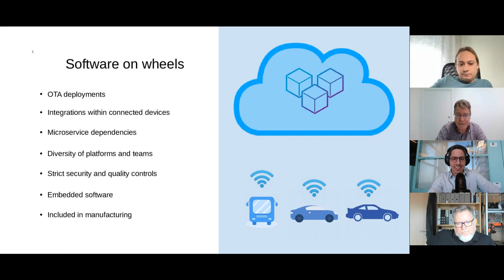How DevOps Drives Software-Defined Vehicles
Vehicle manufacturers are increasingly dependent on software to deliver automotive improvements that impact everything from the entertainment experience to driver safety. The automotive vertical faces the usual software development challenges, but they are made more complex due to the need to build, integrate, deploy and secure embedded software components across software-defined vehicles. The ultimate success or failure of any vehicle is wholly dependent on the ability of software engineering teams to meet tight deadlines as vehicles only roll off the assembly line once a year.

Key Takeaways:
- Learn what to expect from forthcoming automotive innovations
- How business models like subscription services will evolve for manufacturers
- The future role of AI in software inside and out of software-defined vehicles
- How event-driven applications processing data in real-time enables all these innovations
- What platforms and tools are used to build these real-time applications
- How to balance innovations with safety when building software-defined vehicles
- How to balance tradeoffs in the face of deadlines that can’t move